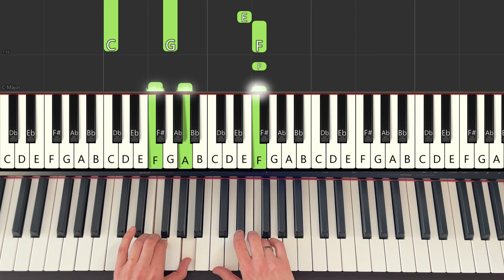Świąteczny utwór "Jingle Bells" na pianinie, jak zagrać "Jingle Bells" - łatwy tutorial na pianino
Wyjaśnienie nazw nut: na ekranie widzą Państwo nazewnictwo angielskie, gdzie nuta w Polsce nazywana "H", określana jest jako "B". (W Polsce nutą "B" określa się czarny klawisz na lewo od nuty "H"). Polecam, by korzystali Państwo z polskich nazw, czyli białe klawisze to: C, D, E, F, G, A, H.